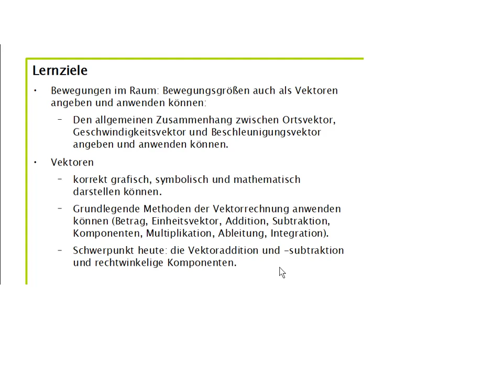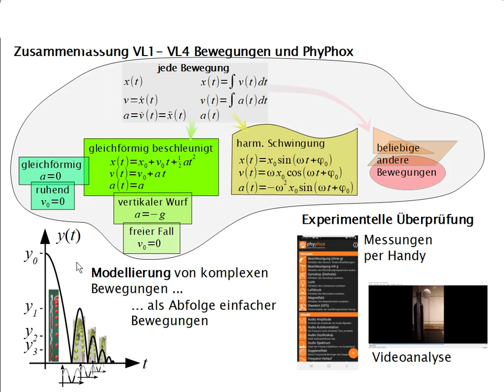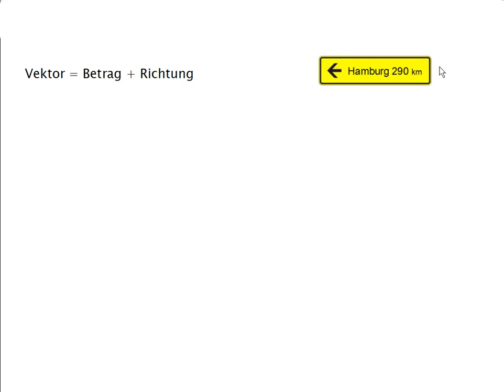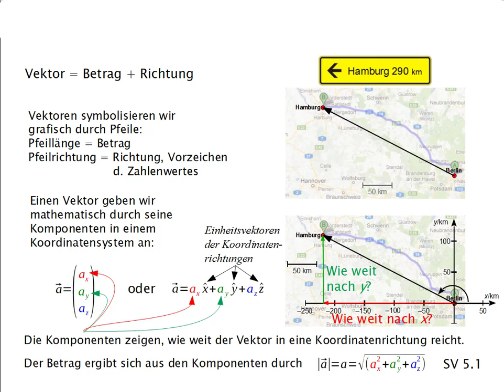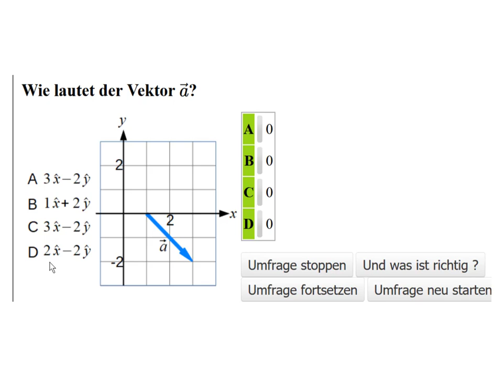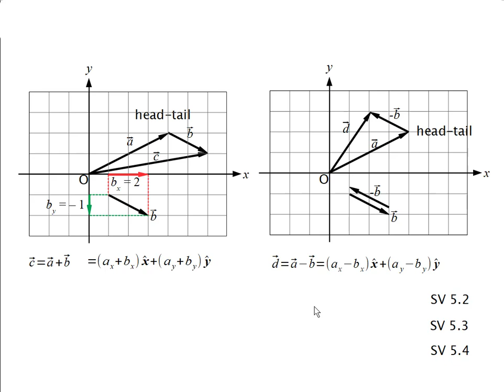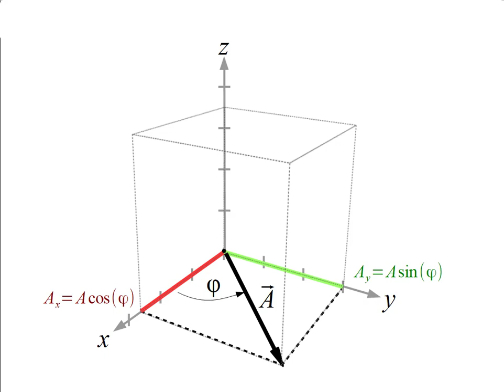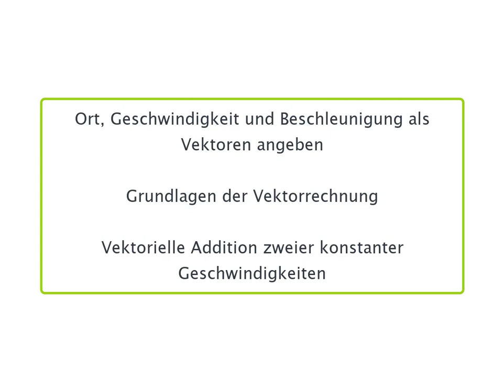Exp1 W3 V6a Überlagerung von Bewegungen und Vektoren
Simultane Überlagerung von Bewegungen in unterschiedliche Richtungen und Grundlagen der Vektorrechnung